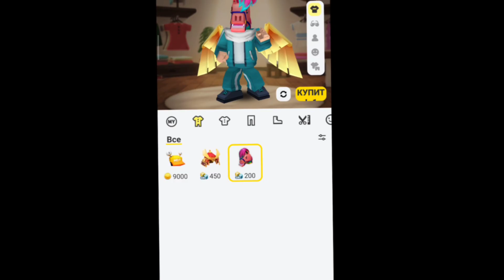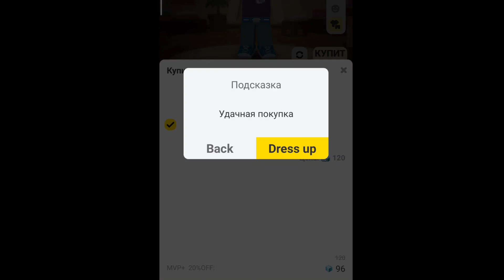СЕКРЕТНЫЕ ЛАЙФХАКИ в Блокмен Го Бед варс! Как Получить БОНУСНЫЕ КУБЫ в Блокмен Го?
Привет! Ты попал на канал IamStar BG! На моём канале есть интересный контент про Блокмен Го! Надеюсь тебе понравится! ☺❤

ПИАР!
Айди в Блокмен Го: 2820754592